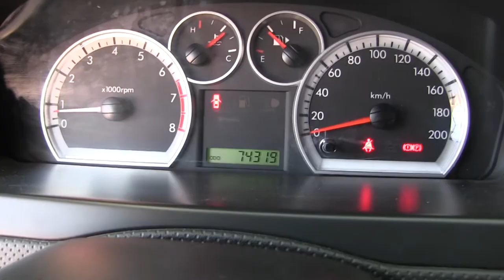Chevrolet / Aveo / 2016/ l207469